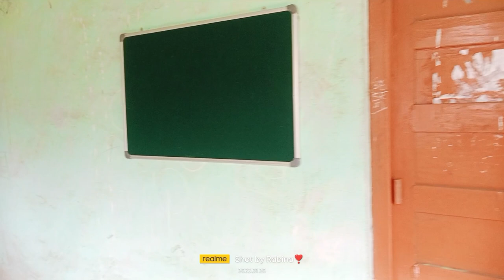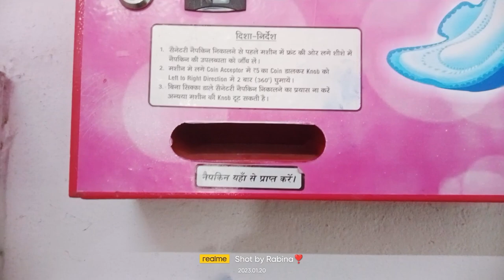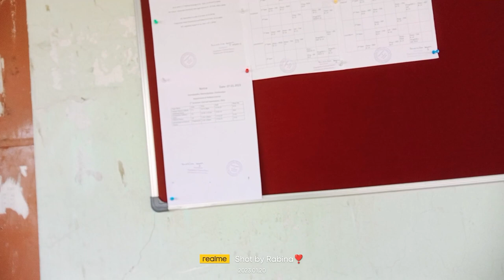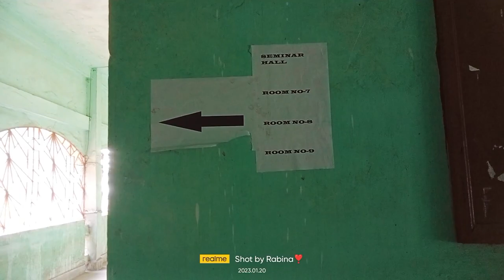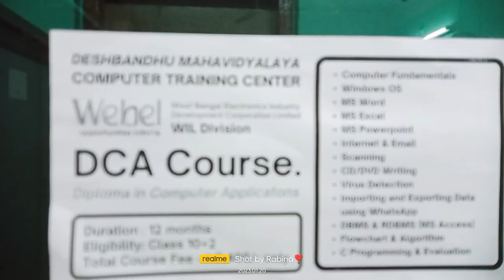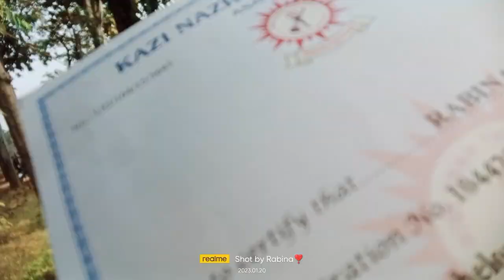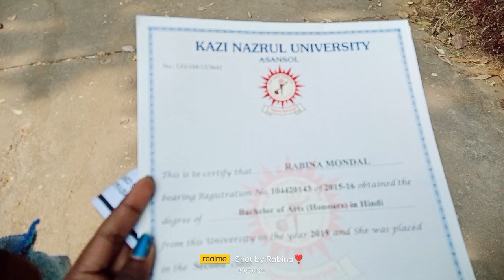Deshbandhu Mahavidyalaya in CRJ 🏫❤️